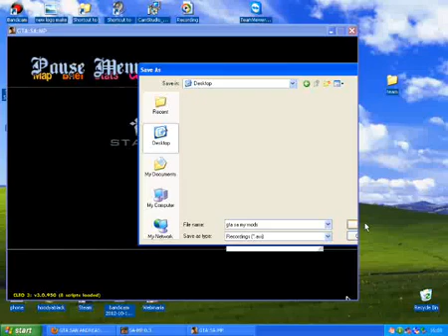Primul meu video (2012)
reupload
lol